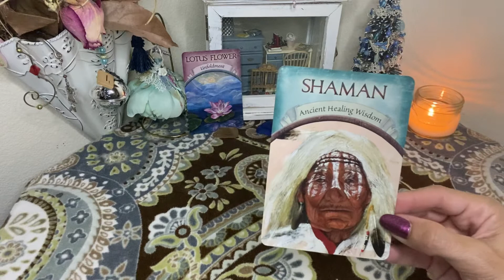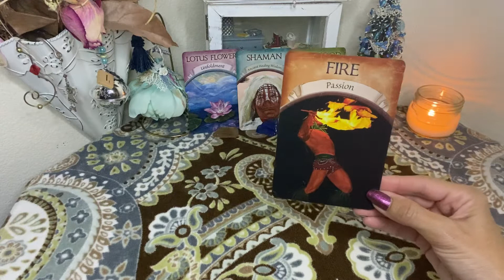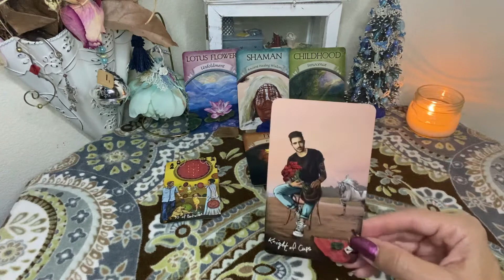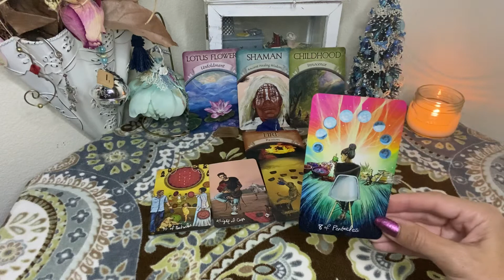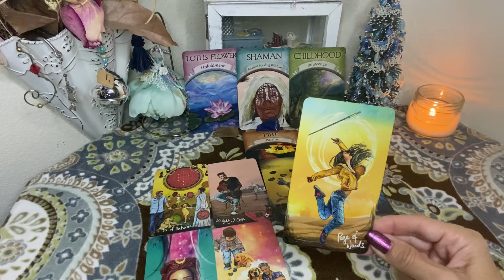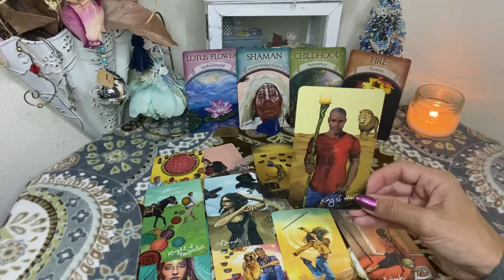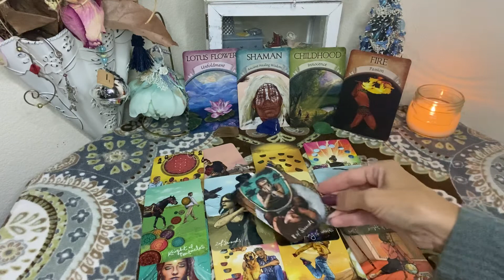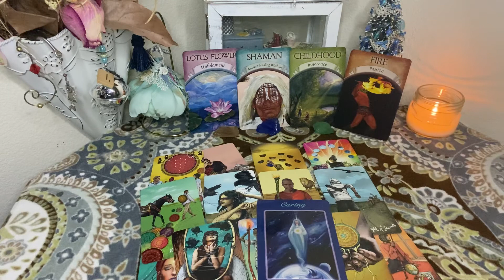Taurus September- You Are On Path To Have It All! Ancestor Wisdom ~ Sacred Love Divine Partner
Remember time is an illusion and energy is fluid. This may have already happened, is happening now or will happen. Listen to your inner guide and take what is true for you.

Katherine Nichole
BS Kinesiology
Wellness Coach
Reiki Master
Theta Healer
Ordained Minister